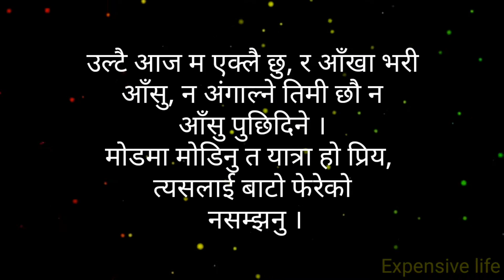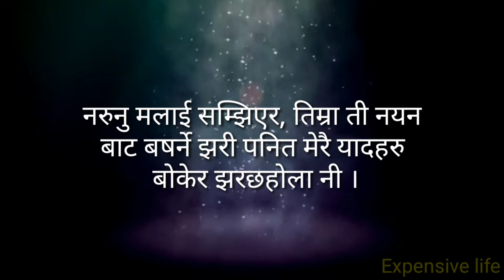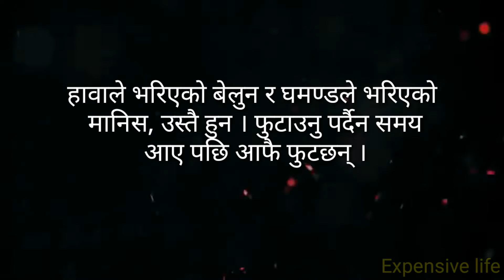प्रेम भित्रको तितो सत्य | नेपाली मन छुने भनाईहरु | Quotes Nepali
Motivational Video | प्रेरणादायी भनाईहरु | Life Changing Video | Best Quotes.

🌐Expensive Life is a youtube channel, where you will find videos on:
-👉Nepali Quotes
-👉Motivational videos
© Our video content is allowed on a condition that we are provided due credits. In case of the violation of the above condition, we may pursue legal copyright.

   🇳🇵 •—S-U-B-S-C-R-I-B-E—•🇳🇵
✔️Hasstag
nepalitiktok nepal nepali nepalidialogue , LessonLearnInLife , मनछुनेलाइनहरु and QuotesNepal .

Xo. the best is yet to come. 😊.